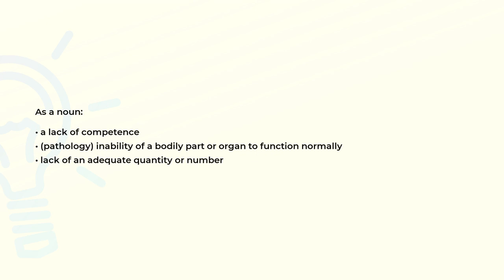What is the meaning of the word INSUFFICIENCY?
Definition and spelling of the word INSUFFICIENCY.

(00:00) Intro
(00:08) As a noun
(00:24) Spelling

As a noun (00:08):
• a lack of competence
• (pathology) inability of a bodily part or organ to function normally
• lack of an adequate quantity or number